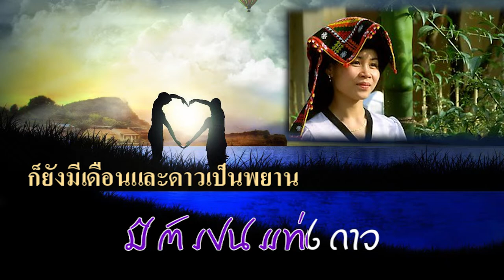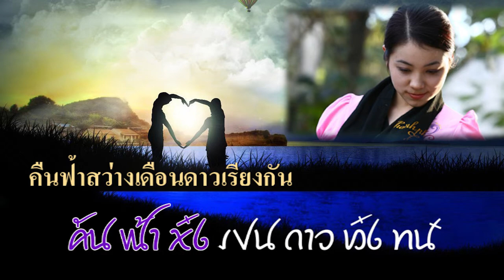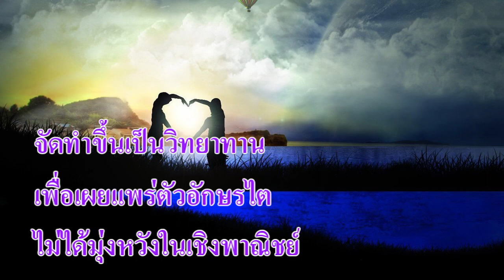Tai Dam song : ຄຳສາບານ คำสาบาน ขับร้องโดย ອາຈານຕ້ອຍ อาจารย์ต้อย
Tai Dam song : ຄຳສາບານ คำสาบาน
คำร้อง / ทำนองโดย ອາຈານຕ້ອຍ อาจารย์ต้อย (Toy Kon Tai)
เรียบเรียงเสียงประสานโดย Lee didier
ขับร้องโดย ອາຈານຕ້ອຍ อาจารย์ต้อย

Chante Baccam David (han khong )
Lead guitare Baccam David (Dy)
Guitare rythmique Baccam Bernard (Nith)
Batterie Batterie Baccam Alphonse (kham)
Guitare & basse Baccam jean paul (Tcho)
 Clavier Baccam Jérôme (Sai)
Compositeur Luang phavy kham tane (Toy)